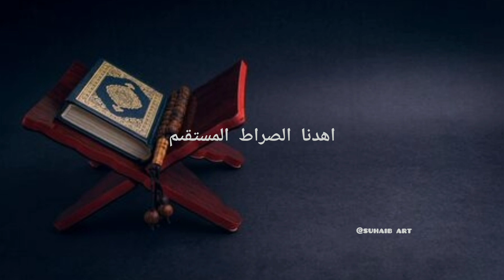best quran recitation | suhaib athippatta | surah fathiha سورة الفاتحه